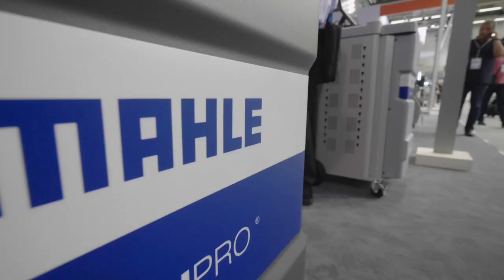MAHLE Knecht & JP Performance auf der Automechanika 2018 by GÖHRUM Fahrzeugteile GmbH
MAHLE Knecht & JP Performance auf der Automechanika 2018

▬ GÖHRUM ▬▬▬▬▬▬▬▬▬▬▬▬▬▬▬

▬ Die Fakten ▬▬▬▬▬▬▬▬▬▬▬▬▬▬

EIN TEIL DES ERFOLGS:
- Handelstreue
- klare Sortimentspolitik

GÖHRUM Fahrzeugteile GmbH
Ulmenstr. 19
71069 Sindelfingen

▬ Ende ;-) ▬▬▬▬▬▬▬▬▬▬▬▬▬▬▬